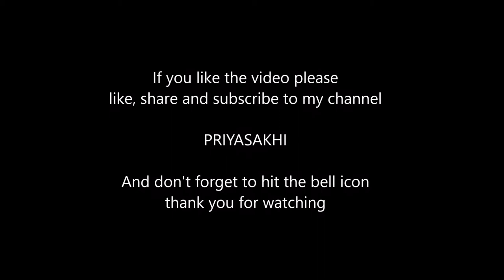Caramel popcorn/Home made caramel popcorn/ Caramel and masala popcorn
Caramel popcorn/ home made caramel and masala popcorn/ with this video you can easily learn how to prepare kids favorite caramel popcorn. it is an easy snack which everybody like. watching movie without popcorn looks incomplete right? so don't wait...try it immediately.